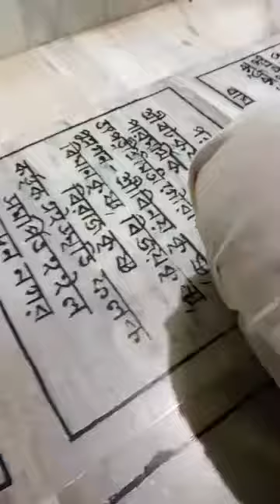BV Sridhar Maharaj - 22.10.2018 pm, part 1. Bengali